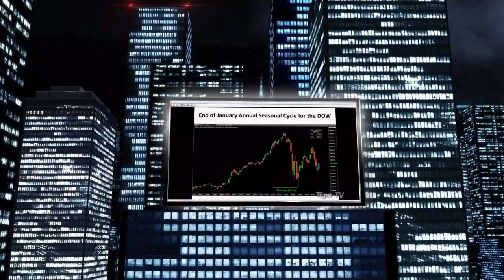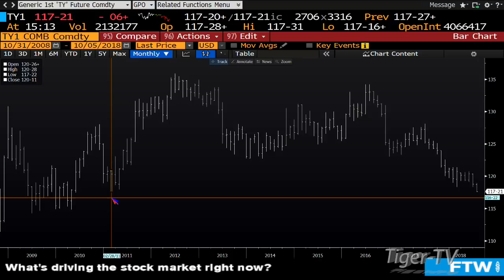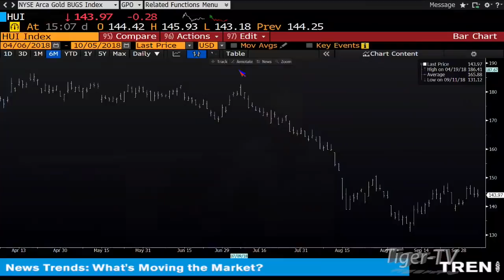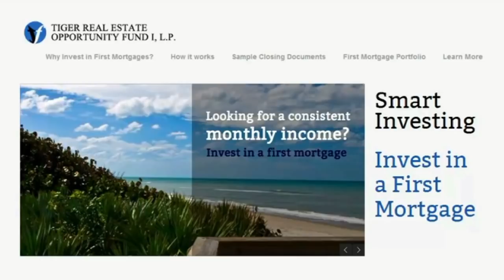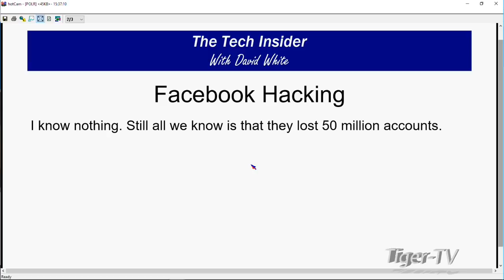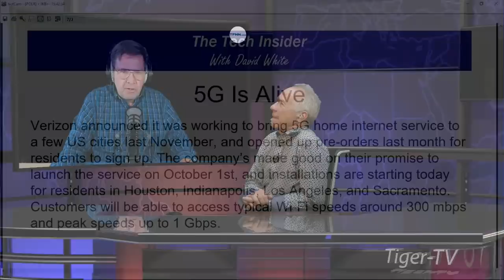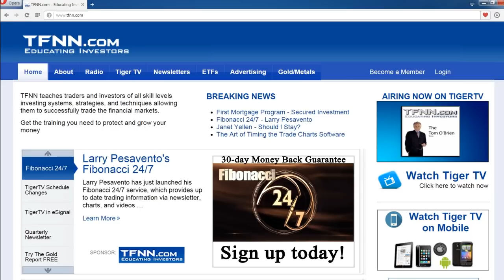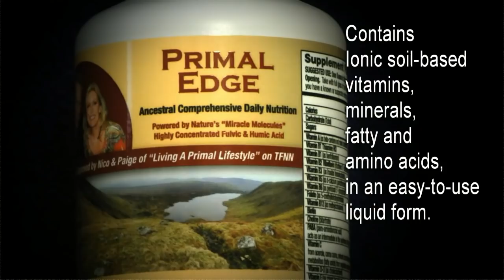October 5th Tom O'Brien Show on TFNN - 2018